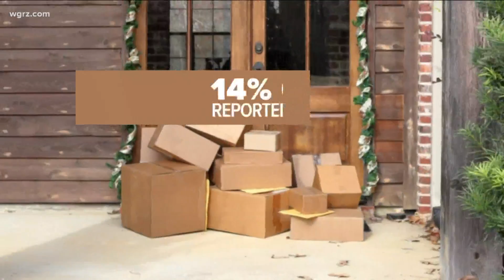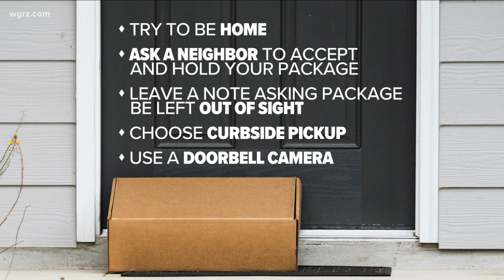Wednesday Town Hall Segment Two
Videos capturing so-called "porch pirates"... stealing packages.